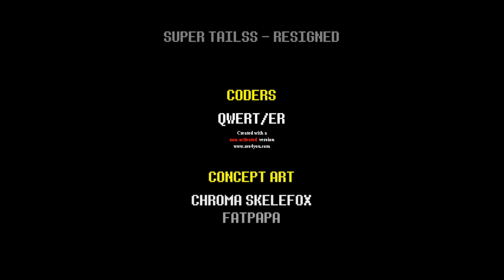UNDERFELL Parte 2 (+13)